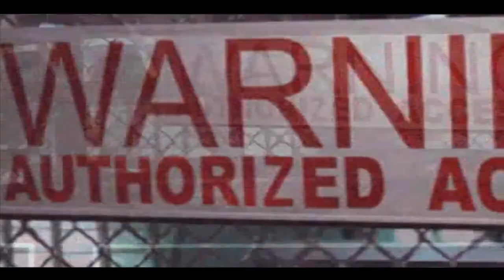Let's Play Need for Speed - Underground 2 #002 [HD] [Grafik-Mods] - verschiedene Rennen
Ein Let's Play von und mit ReileM.

Widescreen & FoV Patch ( für den FoV Patch wird Version 1.2 benötigt! / für den Widescreen Patch eine gecrackte .exe )